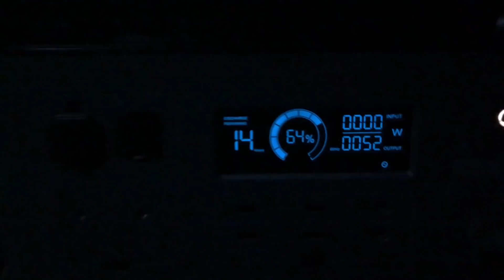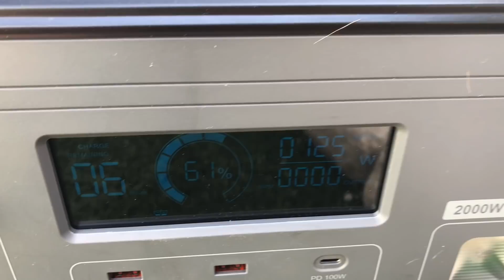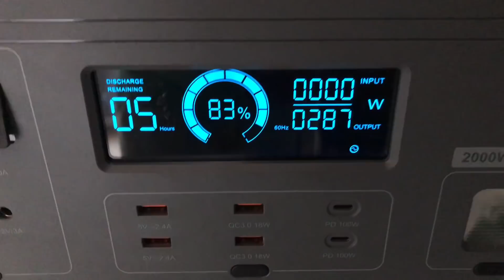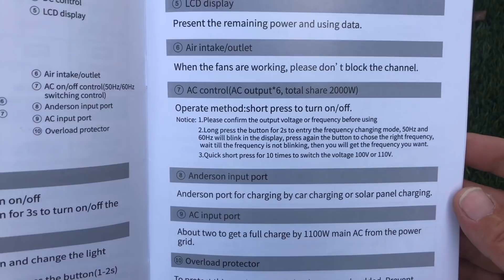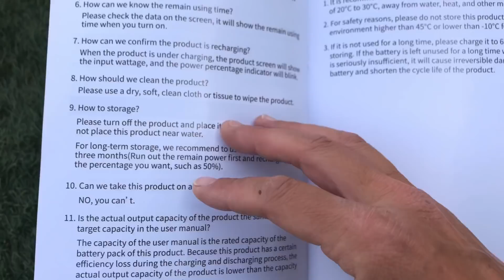ARE YOU REALLY PREPARED FOR THE END?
Many preppers believe themselves to be ready for "the event". But in reality, food is not stocked, water and water filtration is not stocked, most have medical issues that require medication and so on.
No gimmicks, it's only $15 a month!
Ditch Cable and Get a Roku Box by clicking